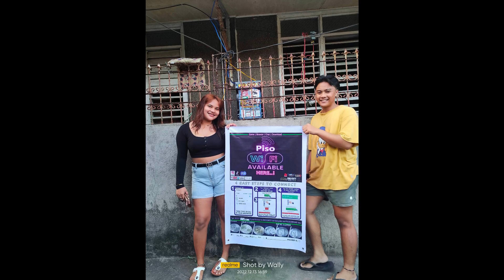PISOWIFI Business short ads | Juanfi System